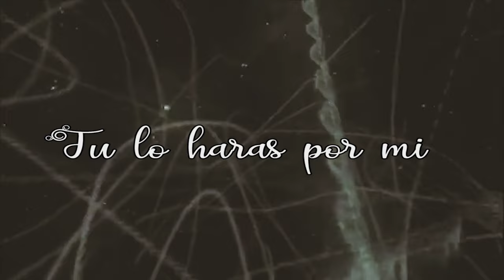SU SANTO ESPÍRITU (Canto de alabanza al Espíritu Santo)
Agradecido con el Espíritu Santo que cada ves me regala mas cantos que para su gloria sean.

Este en coautoria con una personita muy especial, ya que la inspiracion fluye de todos lados.